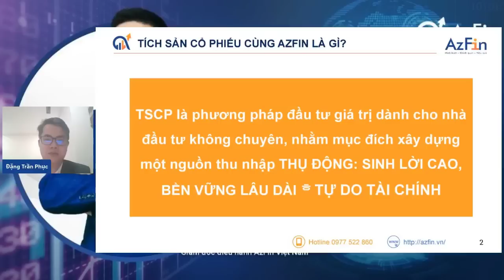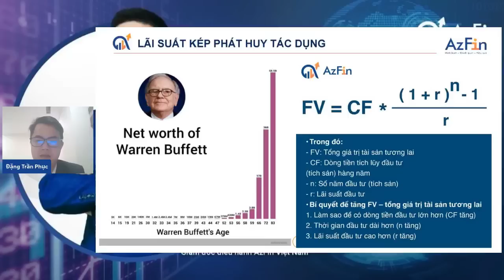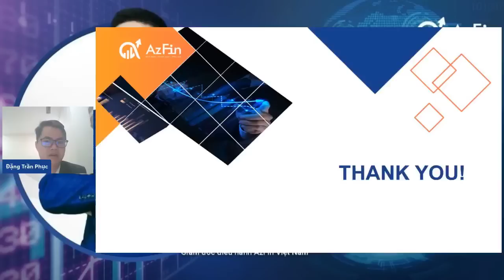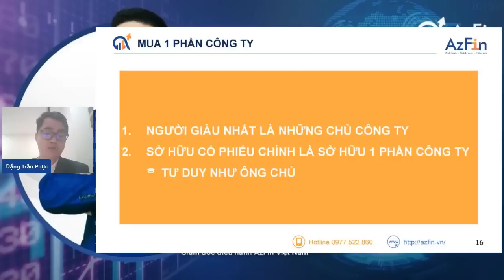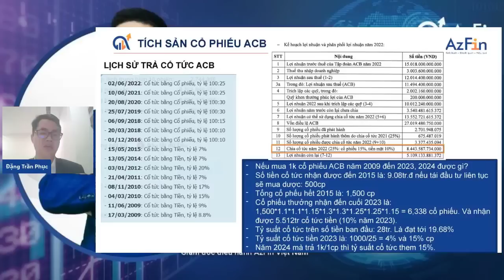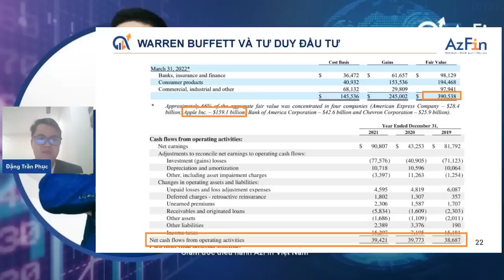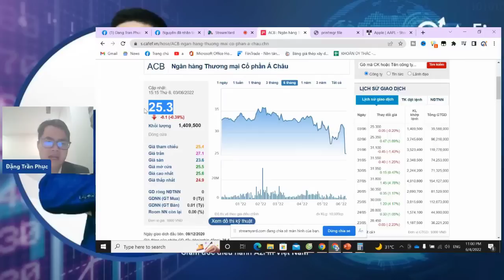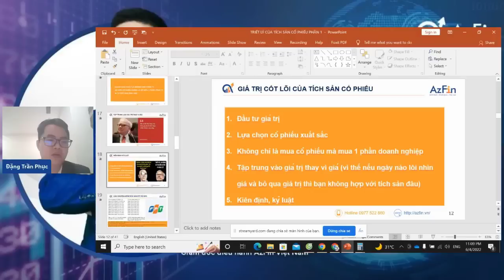Tích sản cổ phiếu | Xây dựng nguồn thu nhập thụ động | AzFin Việt Nam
Trong video này AzFin Việt Nam sẽ cùng quý vị tìm hiểu bản chất của đầu tư giá trị và cách xây dựng nguồn thu nhập thụ đồng bền vững.